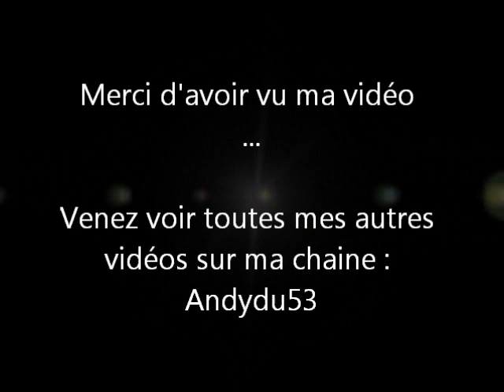Les plus beaux buts du Stade Lavallois 2011/2012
Les 7 plus beaux buts du Stade Lavallois de la saison 2011/2012 ( pour l'instant ).
7: Gimbert
6: Gimbert
5: Gamboa
4: Gonçalves
3: Viale
2: Losilla
1: Levrat